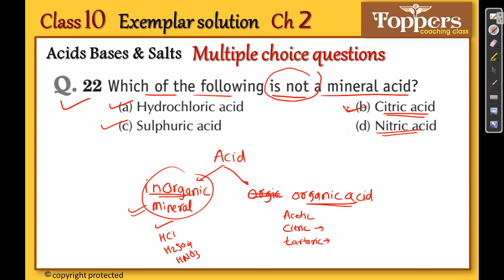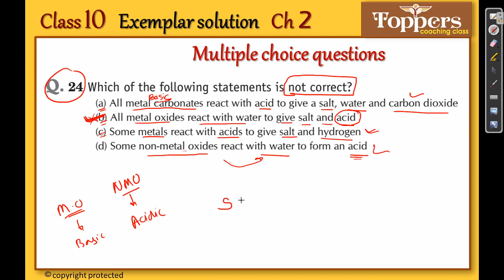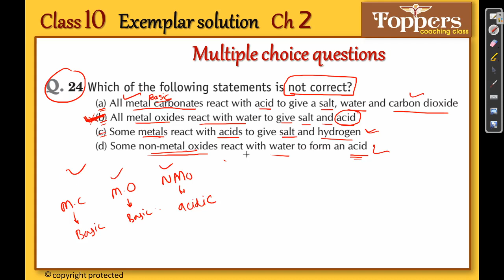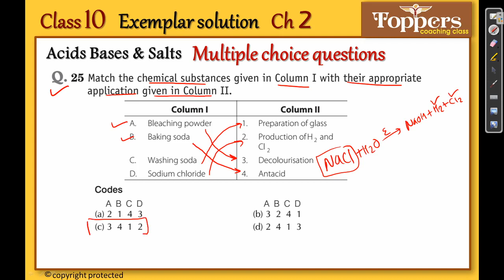Acid Bases & Salts exemplar solution | class 10 science exemplar solution | Q21-Q25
Ncert (Exemplar) solution|Class10|Science|Chapter2 Acids Bases & Salts by Toppers Coaching Class
  Friends in this video I explained some important exemplar questions of Acids Bases & Salts. I hope this video will clear some of important concepts of this topic.